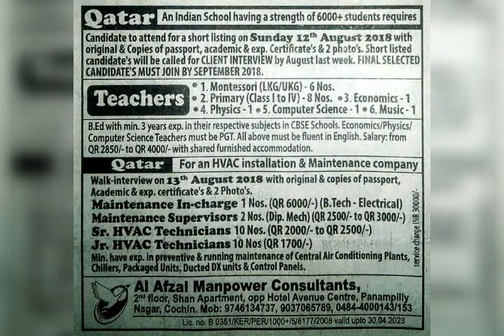ASSIGNMENTS ABROAD TIMES"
All India ASSIGNMENTS ABROAD TIMES